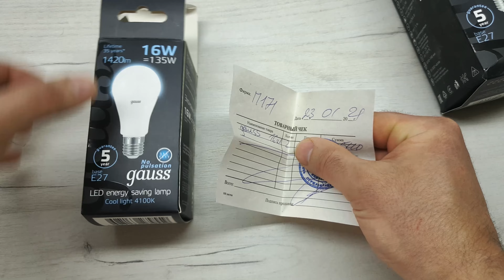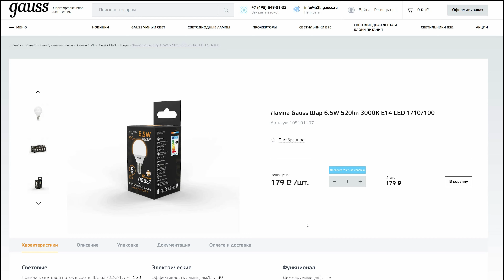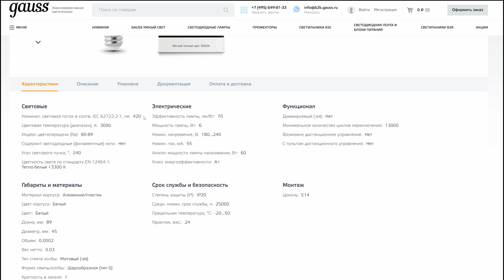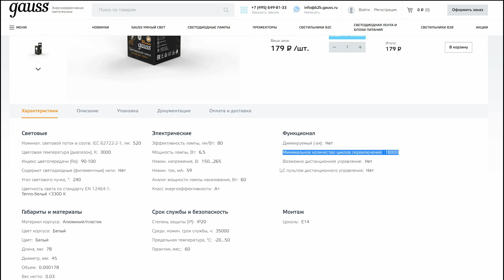ОПЯТЬ ПРО СВЕТОДИОДНЫЕ ЛАМПЫ